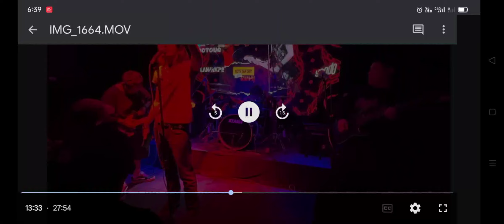sum41 jb rfc(4)